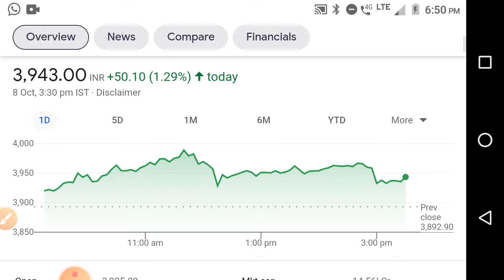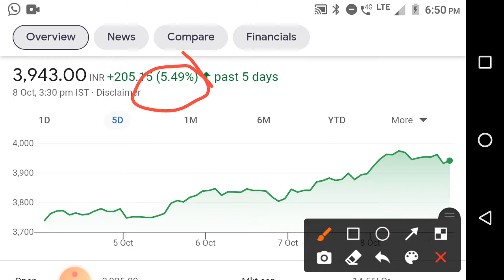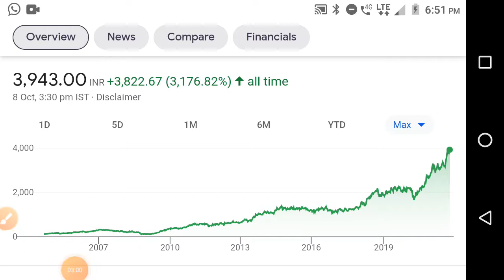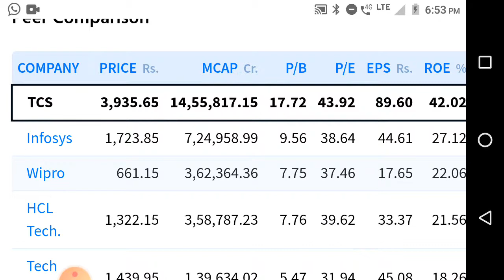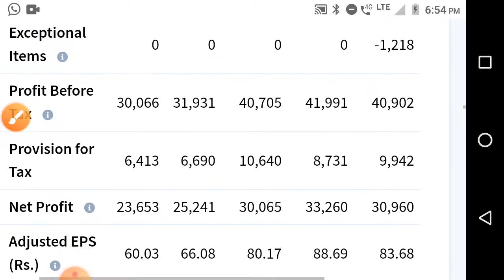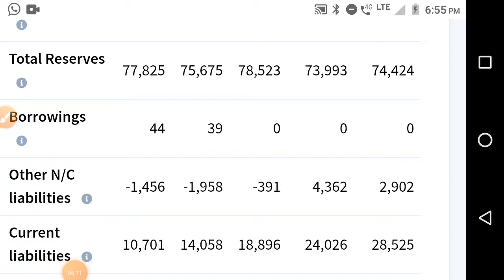TCS share buy | share market marathi | marathi stock market |latest news update in share market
Portfolio असा असावा / share market marathi /Live update portfolio / share market live trading